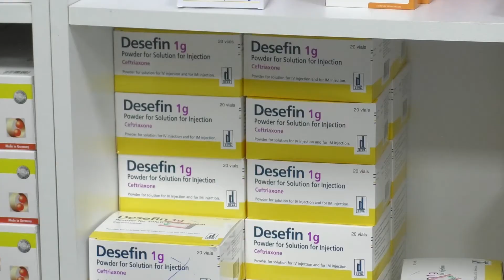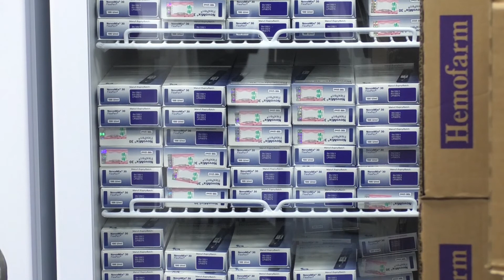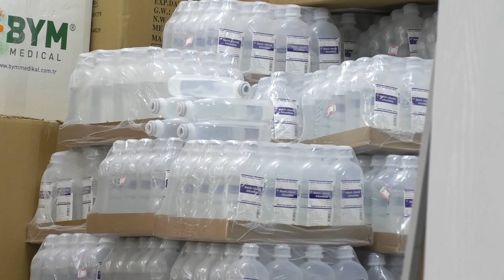QKMF e Ferizajt e paisur mjaftueshëm me barëra esenciale